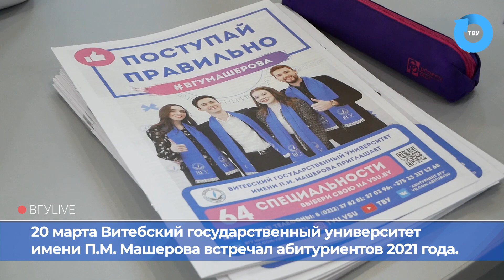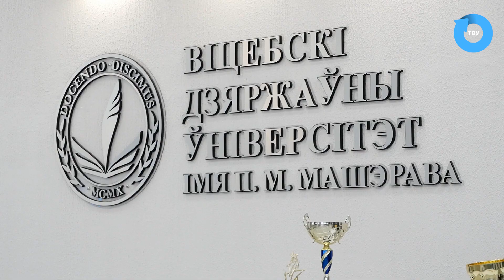ВГУ LIVE: День открытых дверей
20 марта ВГУ имени П.М. Машерова встречал абитуриентов 2021 года. Более 300 школьников приехали поближе познакомиться с университетом, определиться с будущей специальностью и посетить консультации по предметам централизованного тестирования.

- сайт Витебского государственного университета имени П.М. Машерова